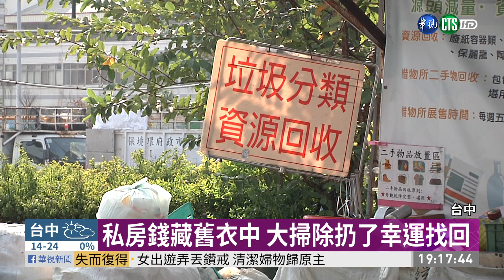舊衣中找到28萬現金 清潔員送警局｜華視新聞 20210131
-年前大掃除，小心丟掉貴重物品！台中有一名28歲清潔隊員在整理舊衣回收時，發現一袋現金28萬元，他趕快到警局報案，警方從鈔票中，發現夾雜的收據和發票，順利找到失主。失主是一名72歲阿嬤，接到警方電話還以為是詐騙，後來才想起，是大掃除時丟掉藏錢的舊衣，忘了檢查，這是她做回收一點一點累積存來的私房錢。